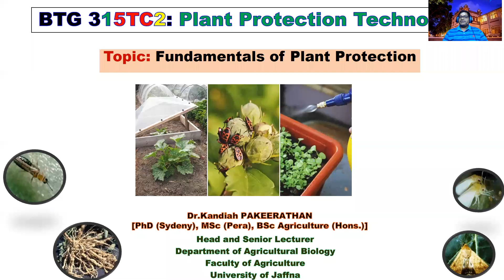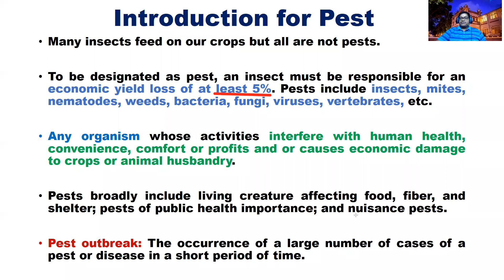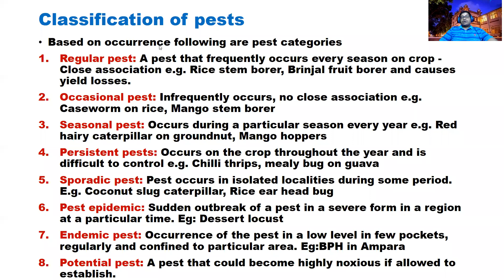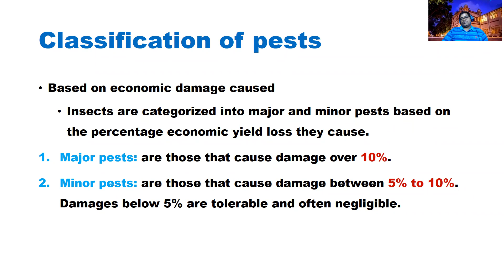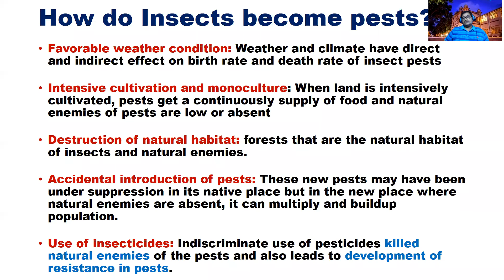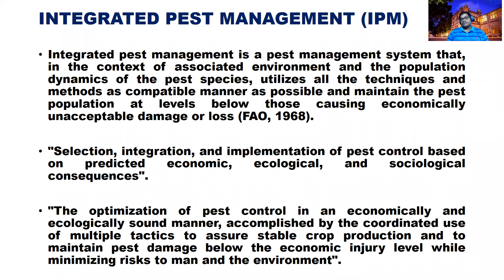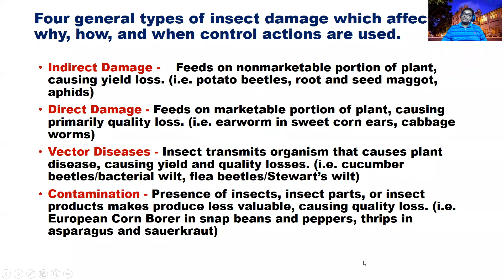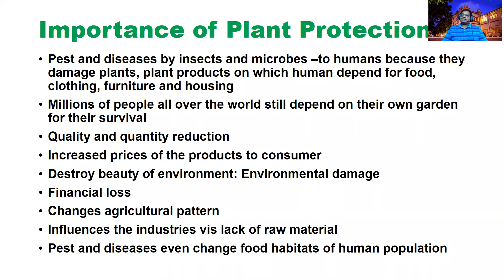BTG315TC2 Plant Protection Technology Lecture 1 10 06 2021 By Dr.K.Pakeerathan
This video is recorded only for the purpose of teaching and copyrighted. Editing, copying and re-recordings are strictly prohibited.

Pest, classification of pest, scope of Plant Protection Technology